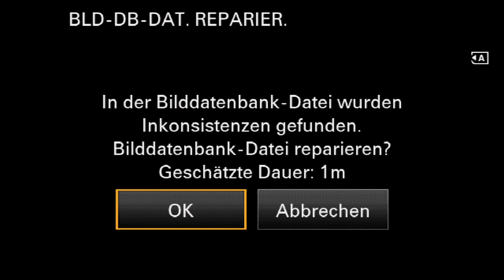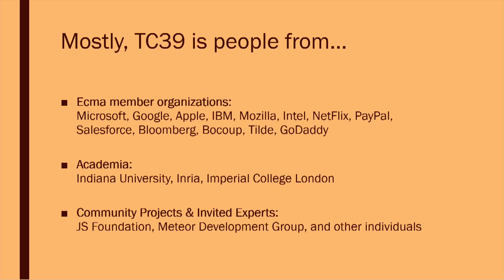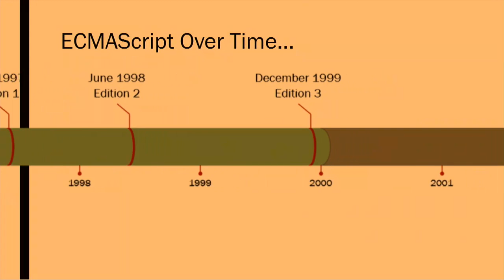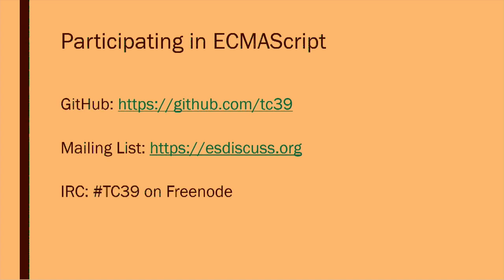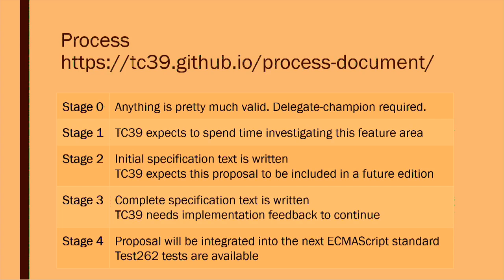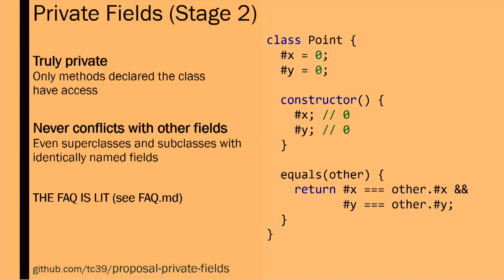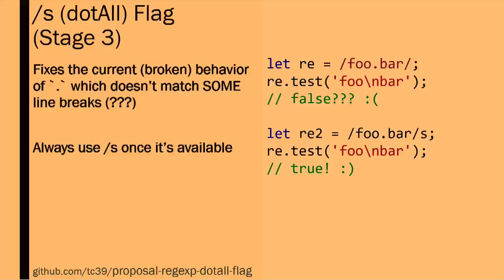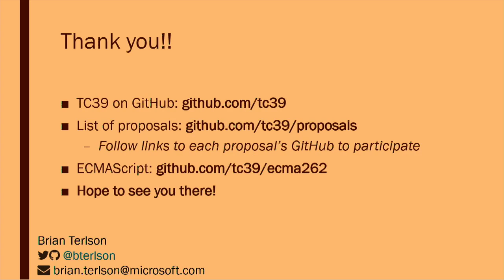Brian Terlson: ECMAScript of the Future: ES2017 & Beyond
ECMA TC39, the standards committee that works on the JavaScript language, now releases new versions of ECMAScript every year. I will cover how the new process works and briefly touch on a few awesome new language features in the standards pipeline.